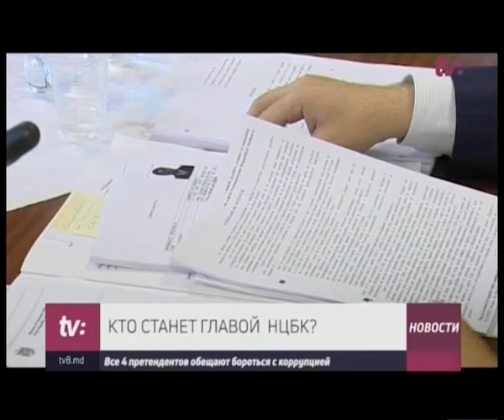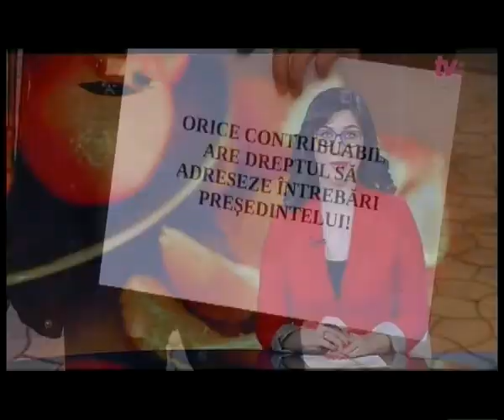НОВОСТИ С ЮЛИЕЙ БУДЕЧ /12.12.17/